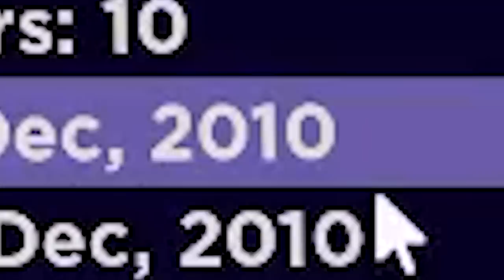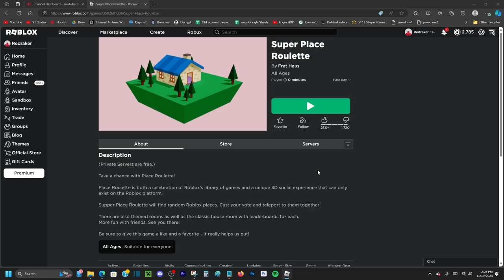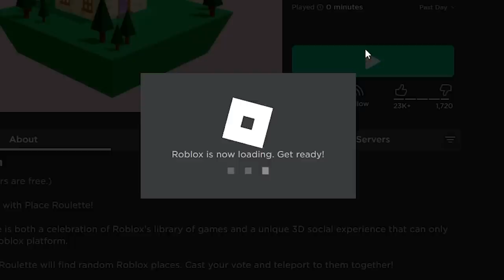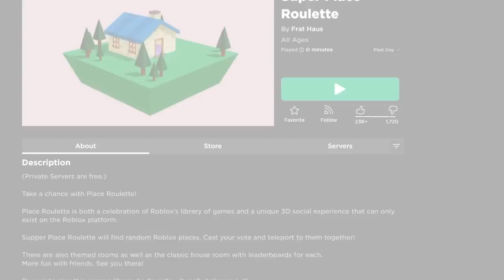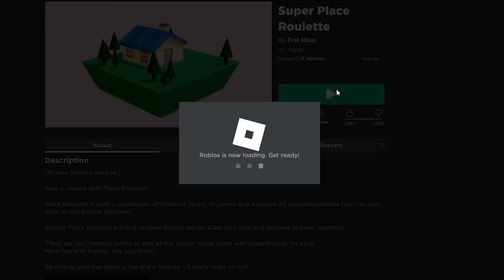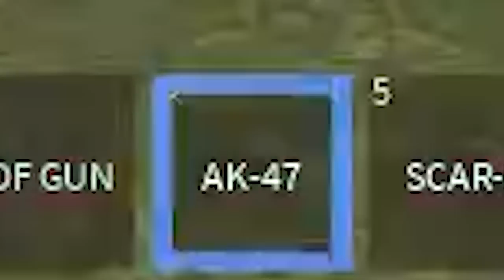I Visited Roblox Games with Zero Visits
game: Super Place Roulette
join roblox group in about section